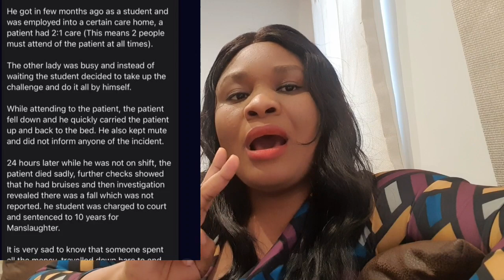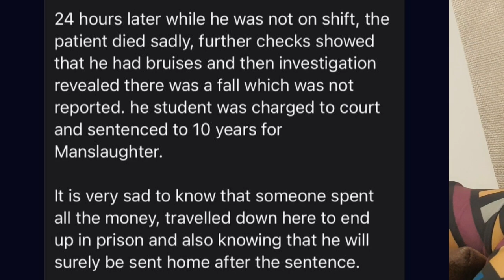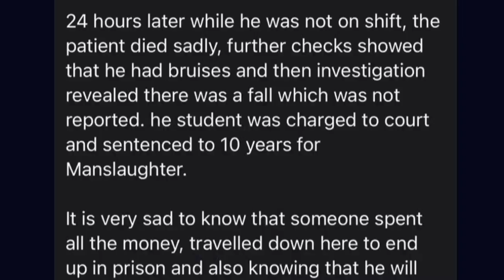HEALTH CARE WORKER SENTENCED TO 10YRS IMPRISONMENT